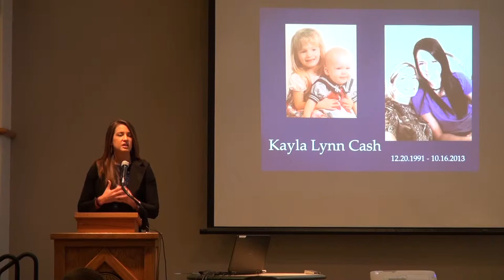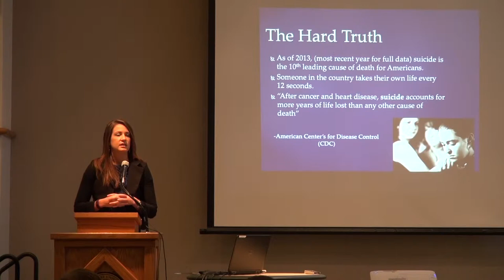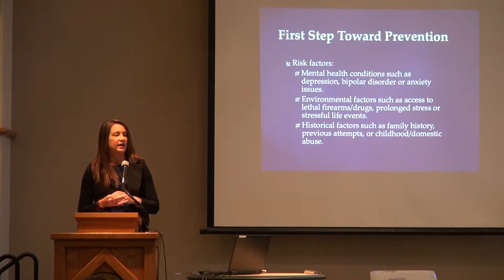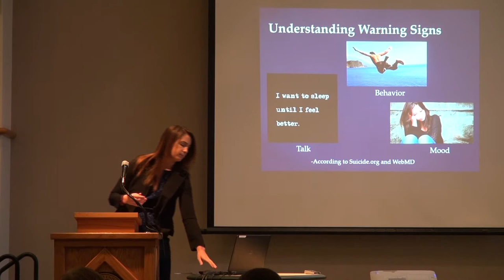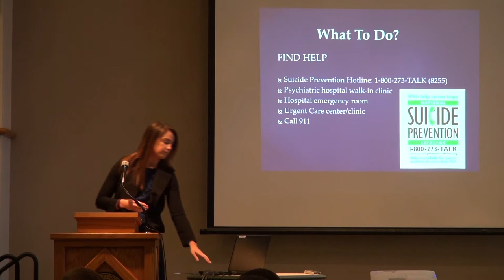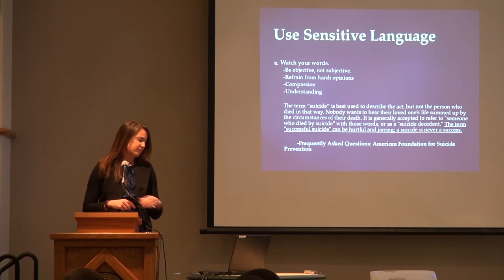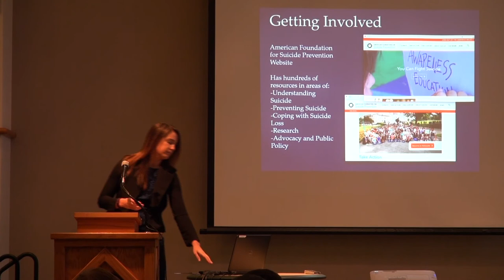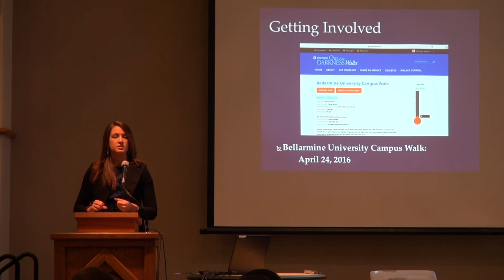Alyssa Robb/ 2nd Place Finisher in Bellarmine Speech Competition